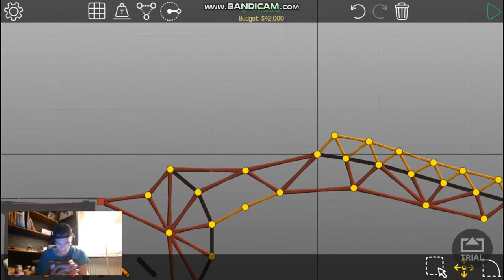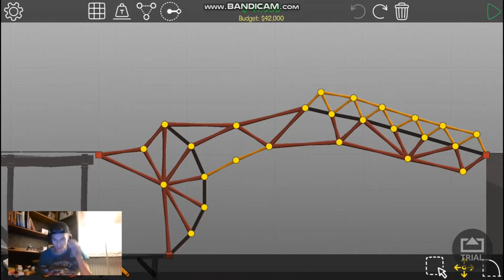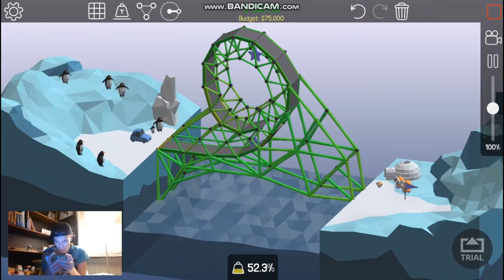WATCH: THE MOST CRAZIEST MONSTER TRUCK YOU HAVE EVER SEEN! - Poly Bridge - EPISODE 🤔!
Then go to the description and check the times that I made the levels: In Loop Back, Triple Split and Looper.

Go to these links if you want to see the guy MattShea that helped me with the level in the end:
Go to.12:40, if you want to see the whole solution. Or go to, 15:00 to see the solution that I used. You can only do this if you go to his video first.

THIS IS ABOUT THE GAME POLY BRIDGE!
Unleash your engineering creativity with an engaging and fresh bridge-building simulator with all the bells and whistles. Enjoy hours of physics-based puzzle solving in the Campaign and then jump in the Sandbox to create your own bridge designs and puzzles!